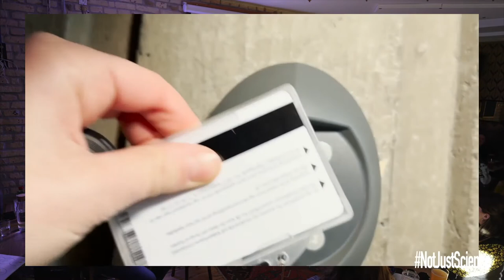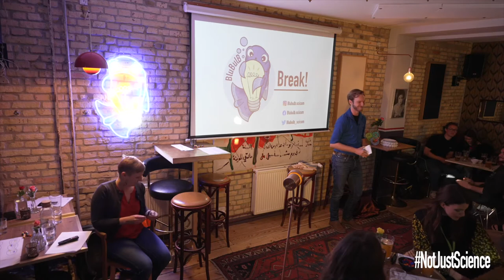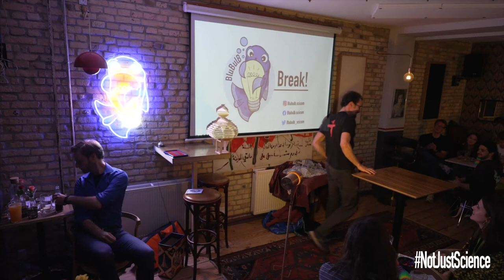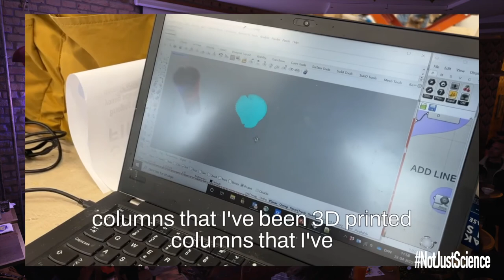BluBulB talks about Structures: Beads to Proteins, Piano keys to Crabs, Clay to Columns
00:00 Introduction
06:02 TheVisit - Claudia
09:01 Claudia - How do Proteins look like?
23:54 Q&A 1
26:05 Live drawing 1
28:03 Bridge 1
29:03 TheVisit - Thomas
32:03 Thomas - How to build a sculpture
50:42 Q&A 2
52:26 Live drawing 2
53:53 Bridge 2
55:15 TheVisit - Suzi
57:57 Suzi - How to print columns?
1:09:07 Q&A 3
1:12:06 Live drawing 3
1:14:30 Bridge 3
1:16:09 TheTalk

Watch our first BluBulB event ever, where we discover Structures.

Teaser
Do you know what proteins in our body look like? How can recycled piano keys turn into a beautiful art piece? And how does technical advancement change the way we are designing buildings?

Watch this full recording of the BluBulB event on Structures, to find out the answers and experience a dynamic and engaging format with short talks, performance art, live drawings, Q&A sessions, and a final joint discussion.

The event took place on the 26th of April 2022  at Sorte Firkant, a coffee bar in the Copenhagen area.

Speaker Lineup:

- Claudia, the Biochemist
She is working as a postdoc at the Novo Nordisk Foundation Center for Protein Research (CPR) at Copenhagen University to shed light on bacterial self-defense mechanisms.

- Thomas, the Sculptor
He is pursuing different art projects in the Copenhagen area using elements from the environment as a playground and canvas.

- Suzi, the Architect
She is working as a Ph.D. student at the Royal Danish Academy to explore how 3D clay-printed columns can be used to make constructions more sustainable.

Thanks to all the speakers and Copenhagers as our media expert!

### 🔵💡 About BluBulB 🔵💡###

Why
Science and technology are central to knowledge-based societies and economies. Consequently, disseminating science and promoting public trust and engagement for science are also crucial.

In a time where an increasing number of people disregard scientific evidence and become anti-vaxxers, oppose 5G rollouts, or deny climate change, it's more important than ever to prioritize science communication to the public and nurture the public understanding of science.

It is in this context that BluBulB aspires to create a frame for a new, engaging, and entertaining way to communicate science, the way it works, and why it matters.

How
By hosting artists and scientists from different research areas, we aim to spark curiosity in laypeople and raise awareness of science-related topics by promoting a cross-disciplinary dialogue.

Everything occurs in comfortable locations such as cafes, libraries, and bars, where the audience can listen and get inspired by the speakers' stories while enjoying a cold drink.

What
BluBulB is an initiative aiming to build a bridge between science and society, a bridge where young researchers and intrepid artists meet to tell their stories and share their passions with non-experts audiences.